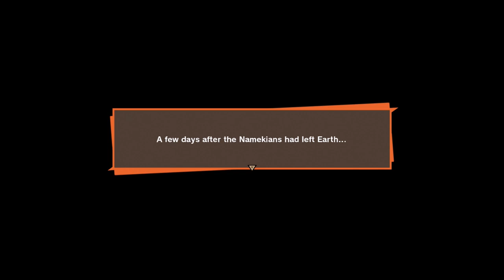The Legendary Super Saiyan - Dragonball Z Kakarot - Let's Play part 13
Goku transforms and Freiza gets serious for the first time in his life.